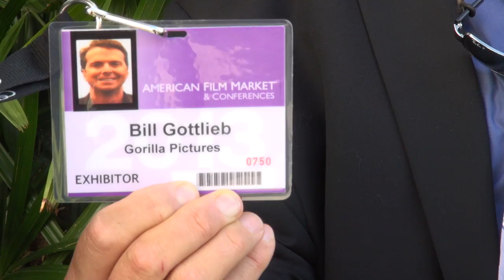BREAKING ALL THE RULES